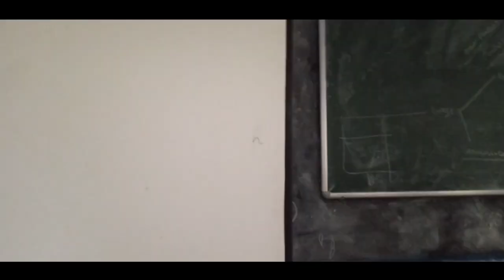JB College, Commerce Department | College reopen | Kalyan Konwar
JB College, Commerce Department | College reopen after Corona Pandemic | Kalyan Konwar